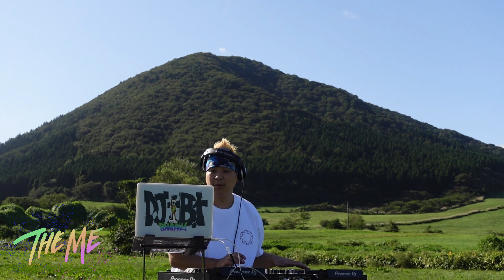⛰ [ Hip Hop/R&B/Reggae ] ⛰(Damian Marley,50 Cent,The Diplomats)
毎週、火曜・金曜！！DJ生配信中 !!!

[TRACK LIST]
1.Inner Circle - Bad Boys
2.Damian Marley - Welcome To Jamrock
3.The Game - One Blood
4.50 Cent - What Up Gangsta
5.50 Cent - P.I.M.P.
6.G-Unit - Wanna Get To Know You
7.Styles P - Good Times
8.Cam'ron,Juelz Santana - Oh Boy
9.Juelz Santana,Cam'ron - Dipset
10.The Diplomats - Dipset Anthem
11.The Diplomats,Cam'ron,Jim Jones - I Really Mean It
12.Saigon - Come On Baby
13.Cam'ron,JAY-Z,Juelz Santana
14.Maino,The Mafia - Welcome To New York City
15.Frank Sinatra - Theme From New York New York
16.French Montana,Jada Kiss - New York Minute

撮影協力
KAMIFUJI

RUDE つよし

 DJ t.B.t BANDANAがクラブプレイさながらの
編集無しの「一発録りのMIX」となっています！！

💿THE ME entertainment 所属💿
【TERRY official】

TERRY自からデザインするアパレルブランド
【THE ME ONLINE SHOP】

2021年に新たにオープンした
[THE ME GARAGE]
車・ファッション・アート・音楽
を取り扱う複合ショップとなっております

現在DJ MIXだけでなく
色々な企画を計画しておりますので
是非チェック宜しくお願い致します🙏🙏🙏